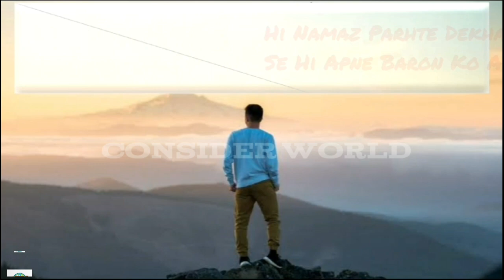Allah Pak Ne Aise logo ki Sakht Sarzanish Farmai hai | Hadith | Quran | Sunnat e Rasool|Motivativate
Deeds-Intention-Success | اعمال - نیت - کامیابی | Motivational Inspirational Islamic Video | Lamha | Namaz

Sir Sheikh Atif Ahmed Speech Voice Muhammad Adeel
Three Rules Of Success TRY IT FOR 100% CHANGE YOUR LIFE | Motivational video in hindi & urdu
TRY IT FOR 100% CHANGE YOUR LIFE | Motivational video in hindi & urdu | Consider world Inspiration

motivational story for
students
motivational story of
successful people
best motivational story
best motivational story for
students
best motivational story in
hindi
best motivational stories in
urdu
best motivational story about
life urdu power motivational
video inspirational speech
never give up
students in urdu
english
best motivational story of
famous person
best motivational story movie
english for students
hindi for students
best motivational story in the
world
tamil
telugu
gujarati
motivational story in hindi for
students
motivational story in english
for students
motivational story in urdu for
students
for students with moral
motivational story in hindi
cartoon
motivational story in urdu
with moral
motivational story in hindi by
ZSG Motivation
powerful motivational story
powerful motivational story in
hindi
powerful real motivational story
powerful motivation best motivational story knowledge
with accCuracy
powerful motivational story
by Consider World Motivation
powerful motivational story
in bangli
malayalam motive malayalam
powerful motivational story
the artistry
most powerful motivational
story
best powerful motivational

Motivational Story
Inspirational Story
Hindi Inspirational Story
Urdu Inspirational Story
Motivation in Hindi
Motivation in Urdu
Hindi Urdu Motivation
Life Changing Story
Hindi Urdu Inspiration
Success Story
Hindi Success Story
Urdu Success Story
Motivational Speech
Hindi Speech
Urdu Speech
Life Lessons
Personal Growth
Self Improvement
Overcome Challenges
Goal Setting
Achieve Your Dreams
Inspirational Video
Positive Mindset
Exam Motivation
Study Inspiration
Student Life
Study Hard

 Consider world motivation